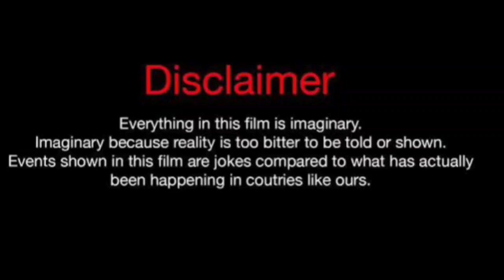Kassandra Lee Vs Brittani Williams (Kountry Wayne Member) Real Life Partners 2024